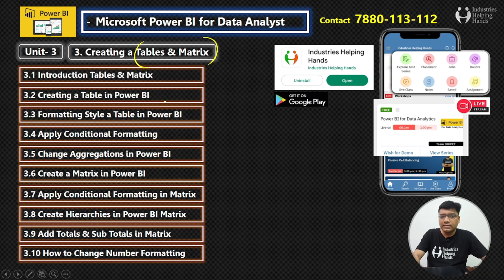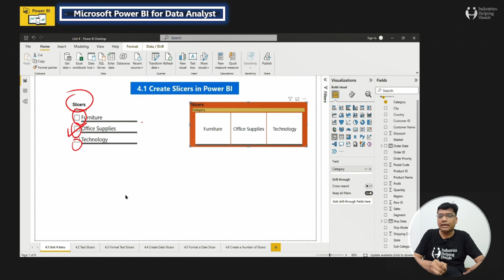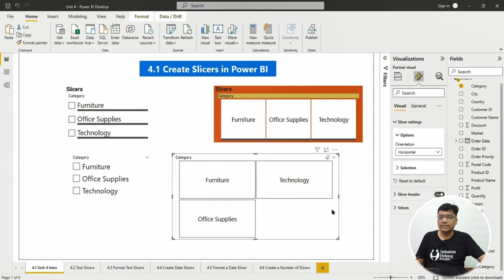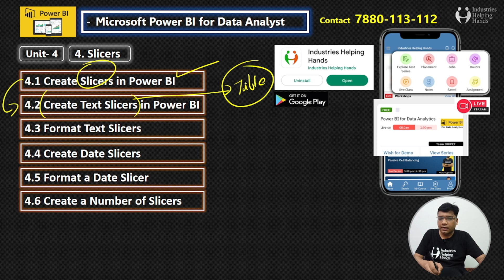4.1 How to Create Slicers in Power BI | Power BI Lecture for Beginner | Nishant Bhaiya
🔥 Download our Android app and get free workshops and participation certificates- ⚡